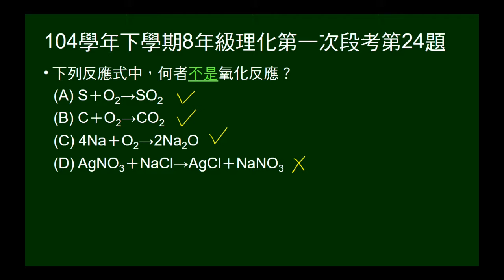104學年下8年級理化一段第24題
給4個反應方程式，問何者不是氧化反應。